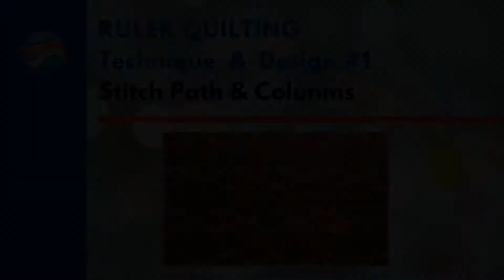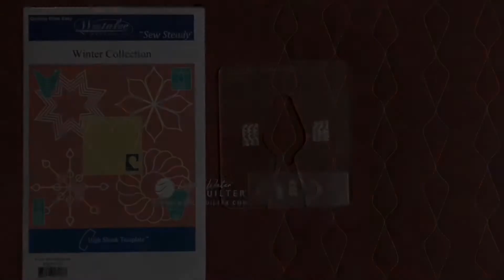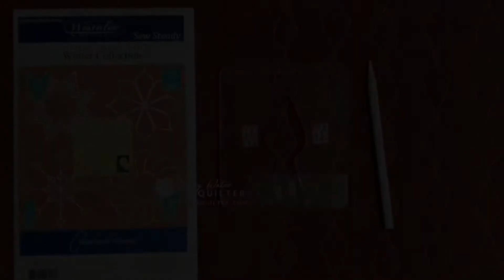DON'T GIVE UP! Design RULER QUILTING Patterns with THREE Techniques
The Westalee Design Spin-e-fex 8  template can make beautiful designs.  We learn three techniques, Stitch Path, Pivot Point and Orientation. Each produces a different  design. This template is one of five templates in the Winter Collection set.

Time Code

00:00 intro
00:35 - Design #1
00:42 - Tool - Ruler foot
00:54 - Technique - Ruler foot
01:07 - Technique - Stitch path
01:29 - Tool - Glider
01:41 - Tool - Spin e fex 8
01:53 - Design technique #1
02:21 - Technique - Flip ruler
02:30 - Design tip
02:49 - Tip - Bobbin thread
03:06 - Tip - Hand position
03:12 - Tool - Stable Tape
03:34 - Tip - Ruler fabric movement
03:54 - Tool - Thread, needle
03:57 - Design #2
04:56 - Design technique #2
05:42 - Design #3
05:59 - Design technique #3

Buy me cup of coffee. $2

Free-motion and ruler quilting tools listed on Living Water Quilter's Amazon

_____Here are direct links to tools and supplies used in this video______

Ruler Quilting tools

Free-motion Quilting tools

Quilting gloves - Machingers
Machine Foot - Open to toe adjustable free-motion foot

Sew Steady Glider - Vinyl sheet - On top of stitch plate and extension table -

Supreme Slider - Vinyl sheet - On top of stitch plate and extension table

Sewing machine extension table - extended flat surface around sewing machine

Thread and Needles
Aurifil 50 weight cotton
Schmetz Top Stitch needle - 80/12

Glide Thread
Superior Threads Top Stitch needle - 90/14

Westalee Design template/ruler designed by Leonie West

Tools to make video:

Janome Memory Craft sewing machines
iPhone 7 Plus
Overhead mobile phone rig
Camera Bluetooth Shutter remote

Copyright, Liability Waiver and Disclaimers As per and unless otherwise permitted under the United States Copyright Act, no part of the content of this video or any video published under Living Water Quilter LLC, and other encompassed entities, shall be stored, copied, recreated, republished, or transported. The advice, guidance, and principles outlined in all content produced by Living Water Quilter LLC, Geraldine Wilkins, and other encompassed entities are not guaranteed to be appropriate for your unique situation.  We recommend that as a consumer, you exercise your due diligence and research any and all strategies recommended to you before adopting them in your own use. Living Water Quilter LLC, Geraldine Wilkins, and other encompassed entities are not responsible for any damages that result from an effort to implement the information provided in this or any other video, article, social media post, and related publications.  All parties specifically disclaim any implied warranties of merchantability or fitness for any and all purposes.